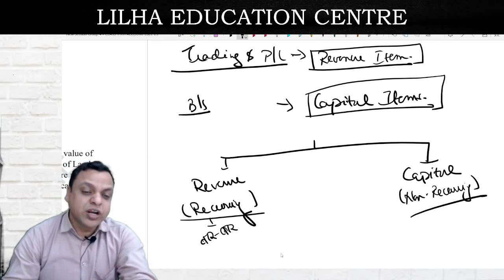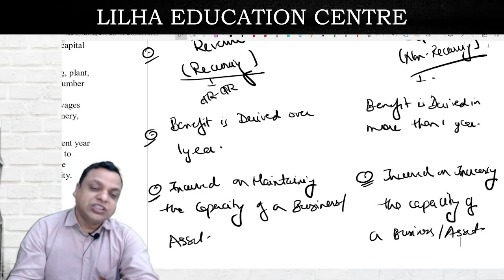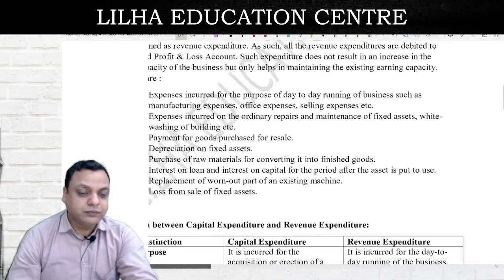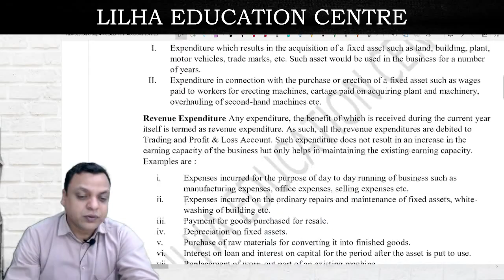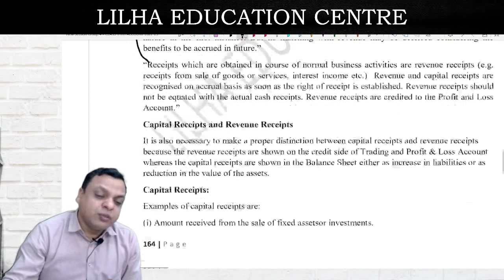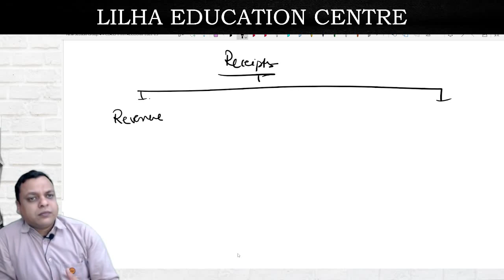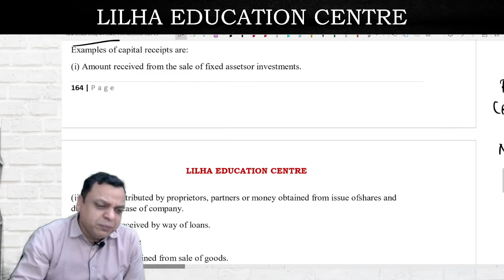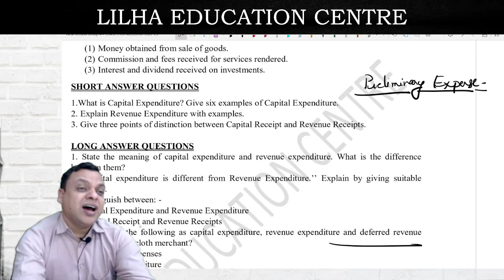Capital and Revenue || Revision Class 11th Commerce || Accounts 2022 - 23 || Class 1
📓 Courses offered at LEC:
1. CA/CS.
2. Bcom entrance.
3. Bhu Bcom Entrance.
4. Bcom full year.
5. Class 11th & 12th commerce.
6. CMA
7. Acca

Salient Features:
 1. Face2Face classes.
 2. Live online classes.
 3. Backup classes for missed classes.
 4. Personal Attention to Every Student.
 5. Best Faculty From All Over India.
 6. Exhaustive Study Material.
 7. Recorded Classes